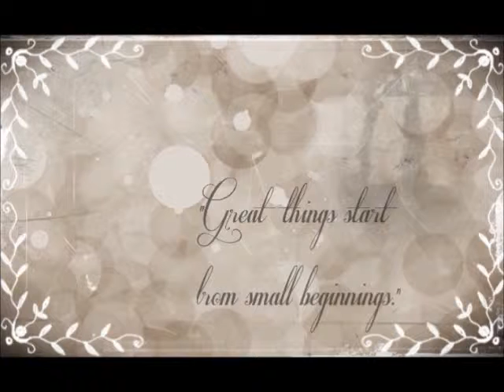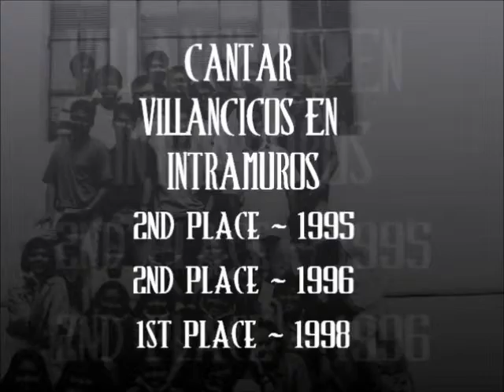avp edited one with music